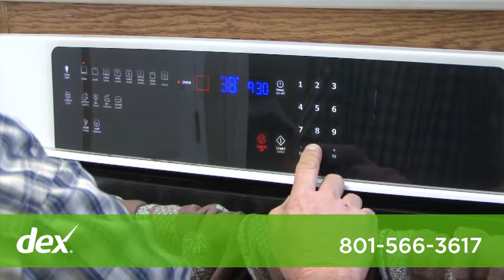Aaron's Home Appliance